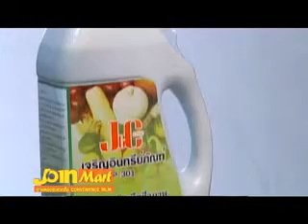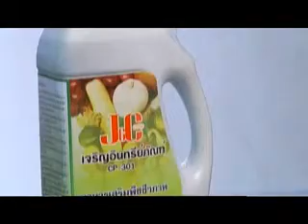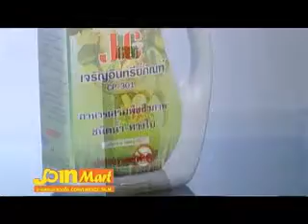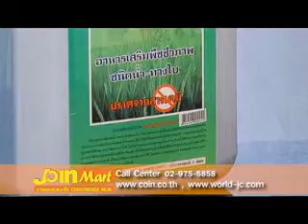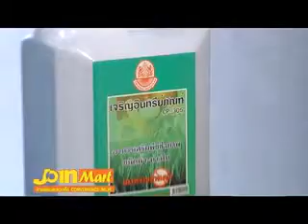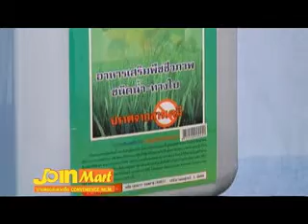ชี้ทางรวย 27 12 55 เทปที่ 147 part4